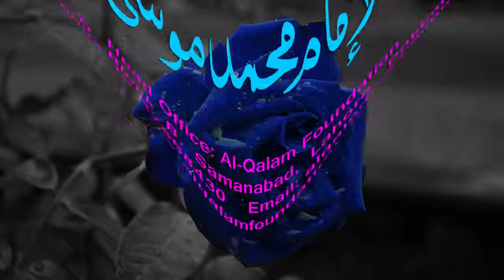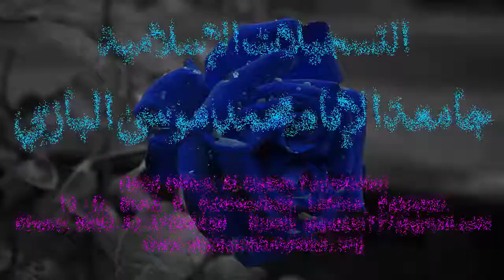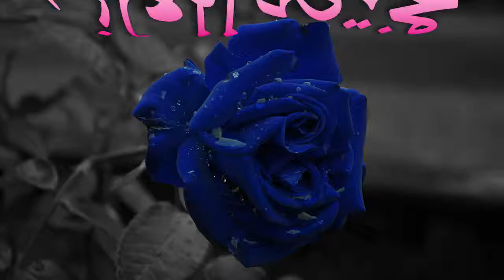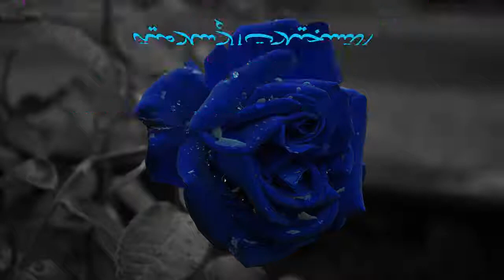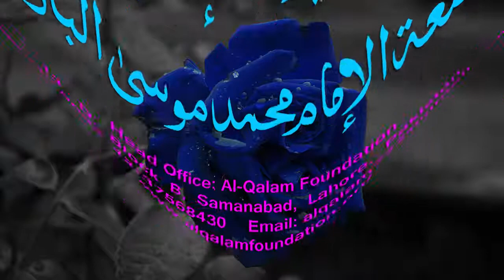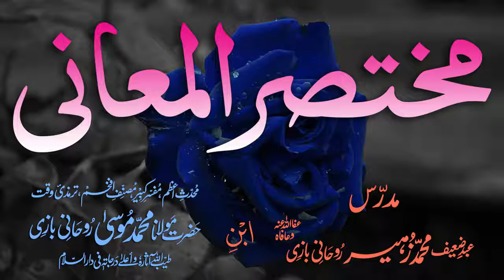Mukhtasar-ul-Ma'aani Dars - 89 - Page - 217 - Maulana Muhammad Zuhair Albazi - 02/04/2005